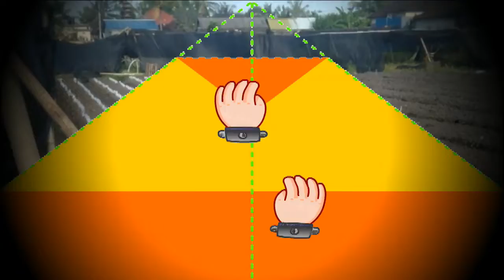Wirausaha Nilam # Tumpangsari Nilam Jagung - Persiapan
Wirausaha Nilam

Tema :  Tumpangsari Nilam Jagung
Fasa : Persiapan